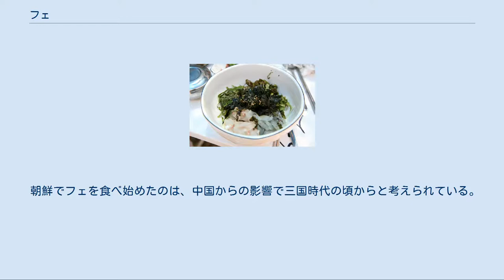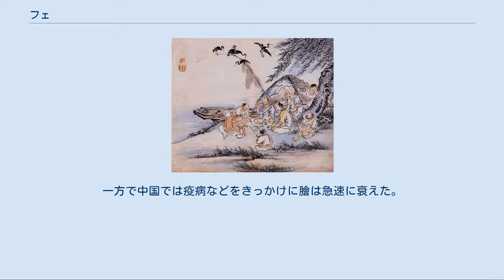フェ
フェ（膾、鱠）は、韓国料理のうち、生で食べる魚介料理や肉料理のこと。
 センソンフェ（生鮮膾、생선회）は生の魚介類（主に白身魚）を薄い切り身にしたもので、多くの店では日本語の「サシミ」（사시미）で通用する（「センソンフェ」は国語醇化運動による「サシミ」の言い換え語）。
 魚のフェ（刺身）は、コチュジャンに酢を加えたチョコチュジャン（초고추장）のほか、テンジャン（味噌）にコチュジャン、ゴマ、にんにくなどを加えて作るサムジャン（쌈장）、ワサビ（コチュネンイ、고추냉이）などをつけ、サンチュなどにくるんで食べる。
また見た目を良くするため、調理しないタンミョン（唐麵、당면、春雨の一種）の上に載せることもある。
また食堂などで魚のフェを食べ終わると、残った魚のあらに野菜を加えてメウンタン（매운탕、魚の鍋物）を作って食べる。
 白身魚のフェ以外にもさまざまな種類の魚介類のフェが食べられている。
ファロフェ（活魚鱠、활어회）は生簀から出した活魚をそのままさばいてフェにしたものをいう。
スックフェ（熟鱠、숙회。スッケ、スックェとも）は魚やイカなどにさっと火を通したものである。
ソンオフェ（松魚鱠、송어회）はマスなどの川魚の刺身を指す。
プゴフェ（北魚鱠、북어회）は干し明太（スケトウダラ）を裂き、水で戻して和えたフェである。
ホンオフェ（洪魚鱠、홍어회）はエイの身を壷等に入れて発酵を促進させたもので、独特のアンモニア臭がある。
 魚介類のフェと飯を丼に盛るとフェドッパプ（회덮밥）という海鮮丼になり、ビビンバのようによく混ぜて食べる。
冷麺の上に盛りつけるとフェネンミョンとなる。
 ユッケ（肉膾、육회、ユク（肉）＋フェ）は生の牛肉を醤油、コチュジャン、ごま油などで和えた料理である。
カンフェ（肝膾、간회）は牛のレバー刺しで、生のレバーをごま油と塩で和えたもの、チョニョプフェ（처녑회）はセンマイを塩胡椒、ごま油などで和えた料理である。
 朝鮮でフェを食べ始めたのは、中国からの影響で三国時代の頃からと考えられている。
当時、中国では生肉を細かく切り刻んだ膾（なます）をよく食べており、これが朝鮮にも入ってきた。
しかし高麗時代には仏教の国教化によって獣の肉を食べる風習はすたれていった。
 牧畜を行うモンゴル帝国の侵入、および高麗王朝と仏教の衰退によりフェの消費は復活した。
儒教が重んじられるようになった李氏朝鮮時代には、孔子も膾を好んで食べたということから祭礼のために肉は必須のものとなり、肉膾（生の牛肉）や魚鱠（生の魚）などさまざまなフェが食べられるようになった。
一方で中国では疫病などをきっかけに膾は急速に衰えた。
北宋の詩人梅堯臣の詩には、友を招くのに膾を用意する様が描かれているが、このころを最後に中国における膾の消費は見られなくなった。
 現代の韓国では、フェとは主に魚介類の刺身を指すが、牛肉のフェ（ユッケ）も多くの専門店のある人気のメニューである。